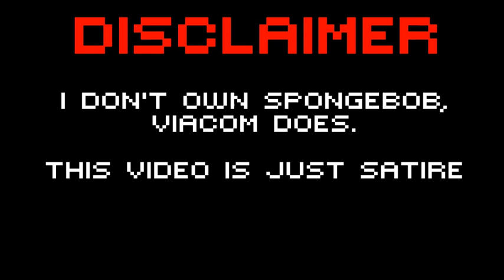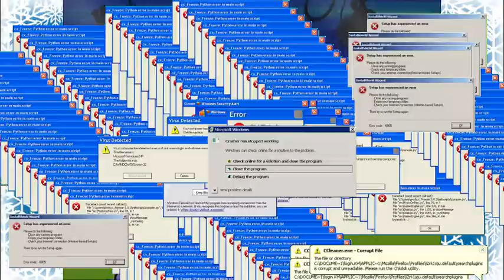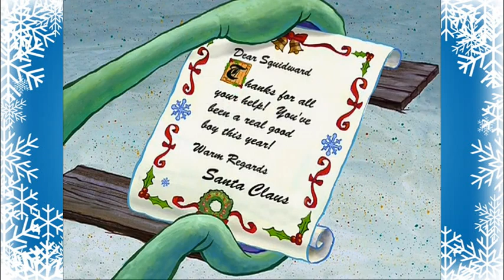YTP: Spopsbob's first Christmas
Merry Christmas

*credits*
-Star Wars belongs to Disney
-Spongebob belongs to Viacom
-Star Fox belongs to Niiiiiintendoooo
-Crystal is from Eeveelution Squad which was created by PKM-150
-Tony the Clock is from Don't Hug Me I'm Scared
-The Switch belongs to Niiiiiintendoooo
-Skipper the Penguin is from the Madagascar series